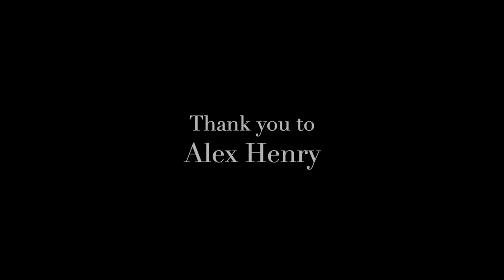Chloe Brandii - Sympathy for The Devil - The Rolling Stones Cover (Official Video)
Happy Halloween...

Directed by: Chloe Brandii and Savannah Dey
instagrams: @chloebrandii and @savannah__dey

Starring: Chloe Brandii

Recorded & Produced by: Luis Brandi
Thank you, dad. I love and appreciate your work.

Cinematography: Savannah Dey

Instrumentation: Luis Brandi

Vocals: Chloe Brandii

Backup Vocals: Cooper Brandi and Luis Brandi
Cooper's Youtube: Doody Bunch

Edited by: Chloe Brandii

Thank you to Alex Henry for allowing us to use your car for the video!

We do not own the lyrics to this song. This is just a cover.  Originally written by The Rolling Stones.  We appreciate and LOVE their work and wanted to do our best work to honor theirs.